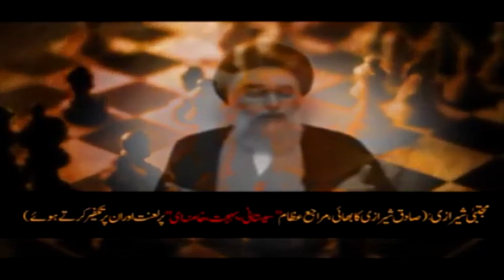Agha Jawad Naqvi:-MujtabaShirazi / Yasser-Habib/ Allahyari/مجتبی شیرازی/ یاسر حبیب/ اللہ یاری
Agha Jawad Naqvi/آقا جواد نقوی/Mujtaba al-Shirazi / Sheikh Yasser al-Habib/ Allahyari/مجتبی شیرازی/ شیخ یاسر حبیب/ اللہ یاری